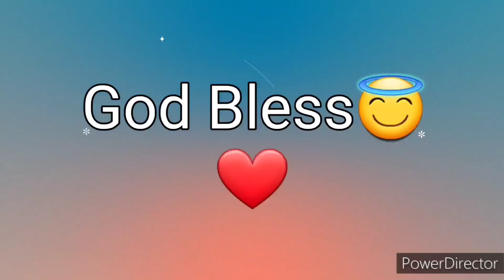Ang Salita ng Dios "BIBLIA" (4) Aklat sa Lumang Tipan MGA BILANG Chapter 30 Tagalog Audio